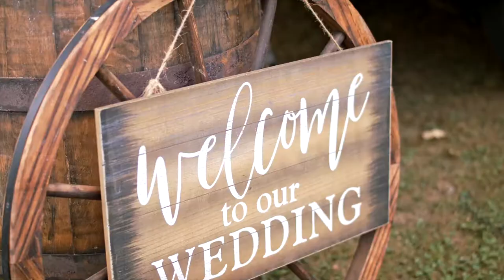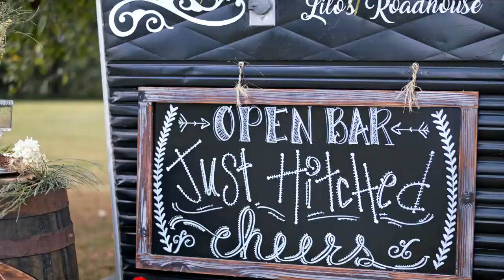Argyll Abbey Estate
Great Day 🌞❤ I'd like to say thank you to the King Family in Waterford, Pa. Joe and Kelly Larese King owners and operators of The Big Cheese Food Truck & Argyll Abbey Estate. We've grown to be family and I thank them for allowing me to be the DJ and Entertainment for their newly open Wedding and Event Center. Please watch this video in its entirety. All venues are acknowledged with credits at the end. I provided the sound, lighting and monogram (monogram can be viewed on the back of the barn). From DJ Primo 4 Real Elite DJ Services Thank You to the KingsRanch.. Love You 💝💝 and God Bless